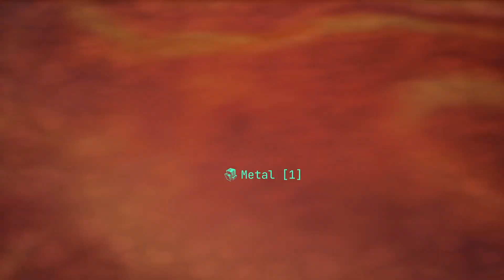The Gunk - Playthrough Part 2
Nice, easy and beautiful (no commentary).